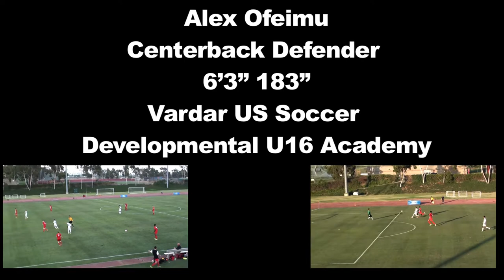Alex Ofeimu Soccer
Alex Ofeimu
Highlights from Quarterfinal game – July 8, 2014 Vardar U16 Developmental Academy vs. LAX Galaxy U16 Developmental Academy Team (crowned USA Champions- July 19th 2014)